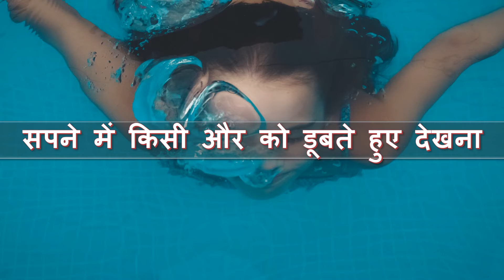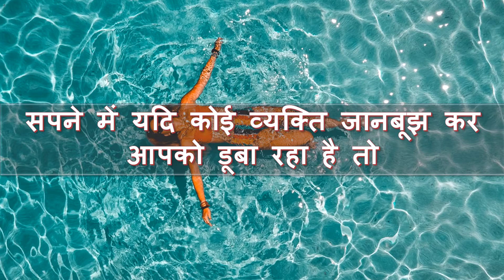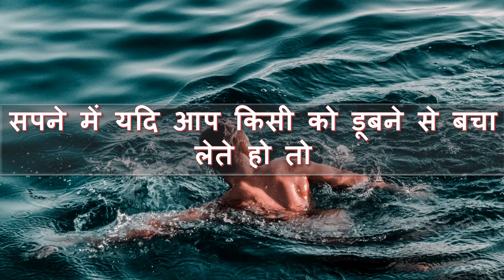सपने में डूबने को विभिन्न अवस्थाओं में देखने का मतलब । Drowning Dream Interpretation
सपने में डूबने को विभिन्न अवस्थाओं में देखने का क्या मतलब होता है।